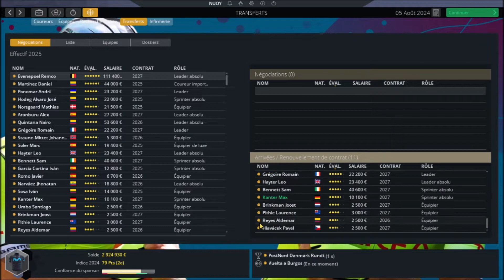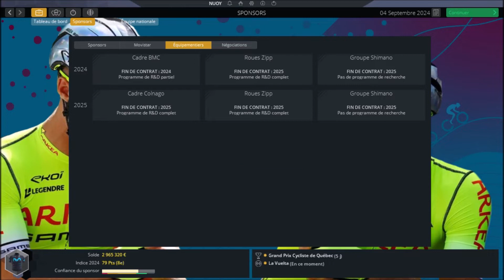PCM 2022 | Carrière Movistar #15 | TDF !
Salut les gars c'est Nuoy, aujourd'hui on se retrouve pour la suite d'une carrière sur ma chaine, oui notre Directeur Sportif récemment licencié de l'équipe Quick-Step Alpha Vinyl Team.
Il souhaite se relancer dans une équipe Espagnole : la Movistar !
Que du kiff !
Notre projet part de la saison 2023 avec l'arrivée du Colombien Daniel Felipe Martinez Poveda ou plus connus sous le nom de Daniel Martinez, il sera la pour remplacer une légende du cyclisme Espagnol Alejandro Valverde.
On aura ensuite dans l'équipe un grimpeur comme Enric Mas ou meme un Puncheur Sprinteur comme Alex Aranburu.
Bref tout les facteurs sont réunis pour que l'on passe de bons moments ensemble !
Bon visionnage !